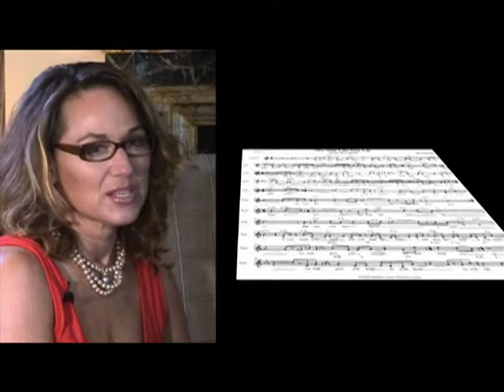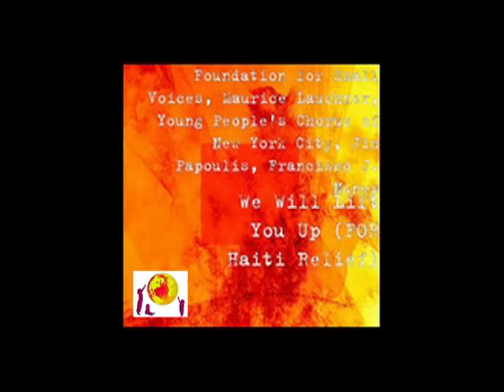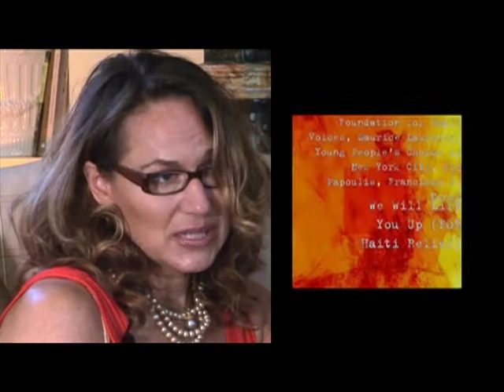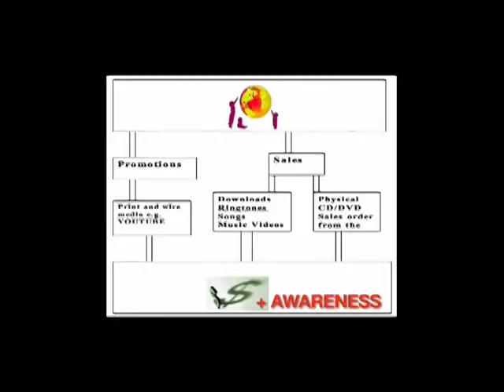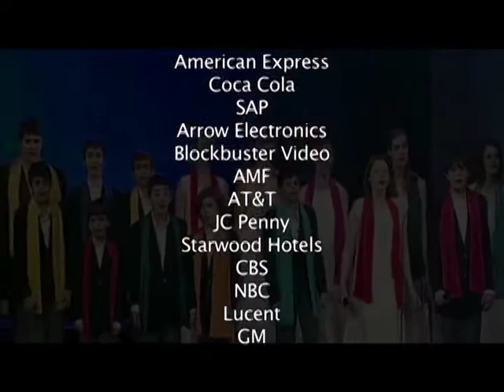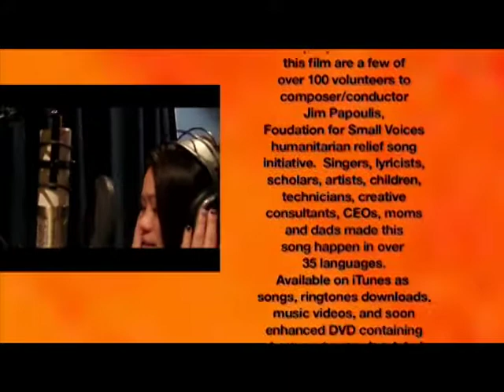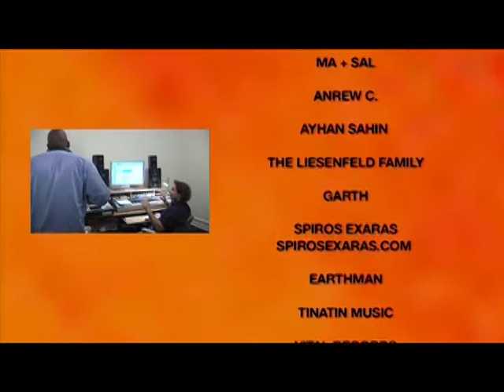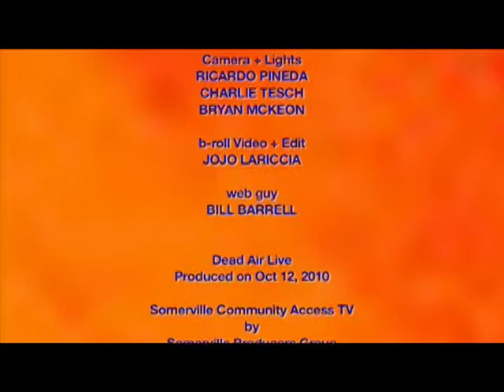Foundation for Small Voices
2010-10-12, Foundation for Small Voices,Ep 612